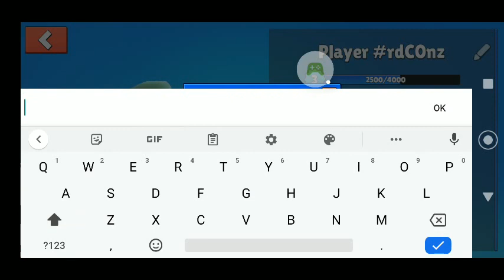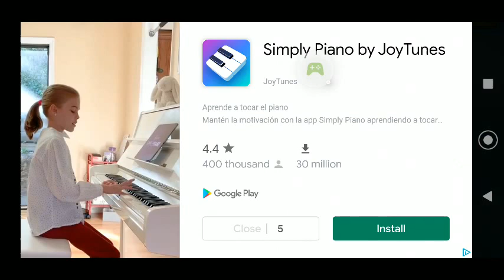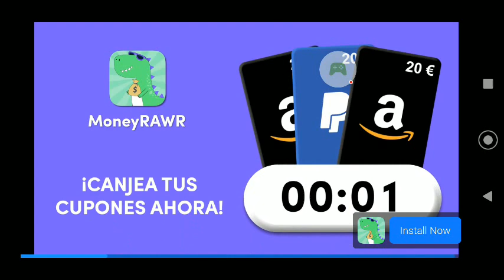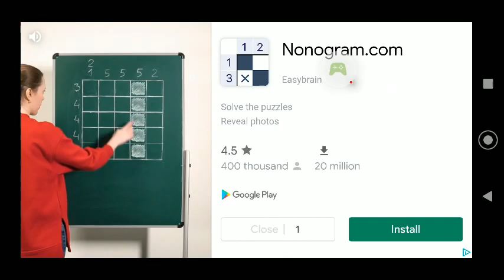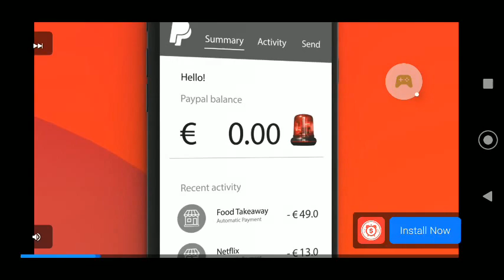Stumble Guys: Multiplayer Royale - Gameplay Walkthrough Part 2 (Android, iOS)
Stumble Guys is a game created by Kitka Games, KItka Games used Unity to create it and also It's rated 3+ on Google Play.